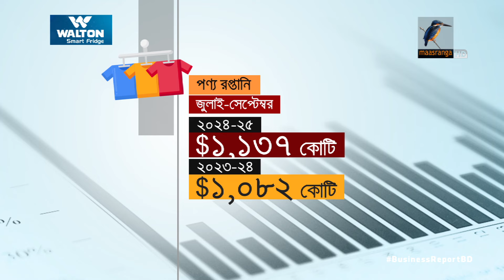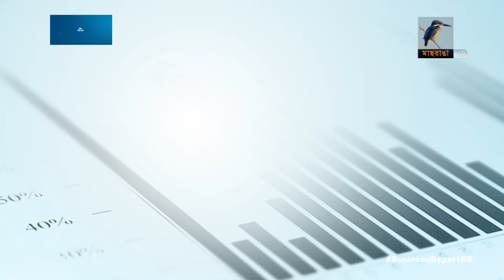রপ্তানির ভবিষ্যৎ নিয়ে শংকা | Economy | Export | Import | Dollar | Business | RMG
রপ্তানি বাড়লেও কেন স্বস্তি নেই ব্যবসায়ীদের মনে?